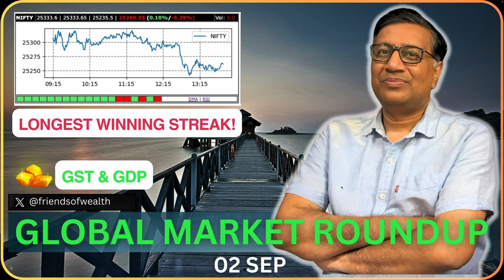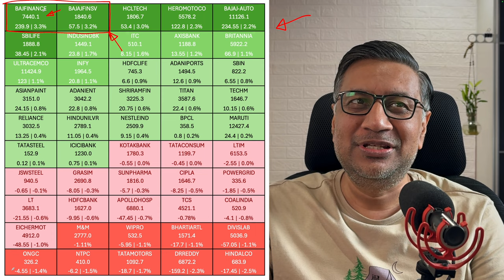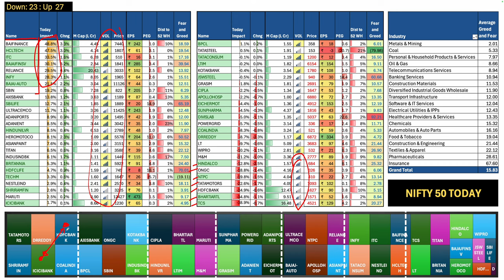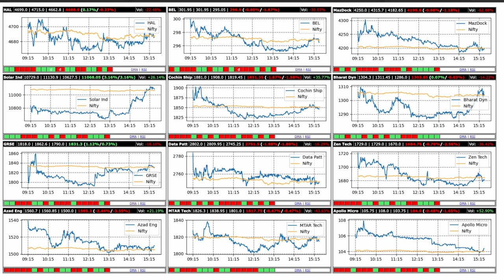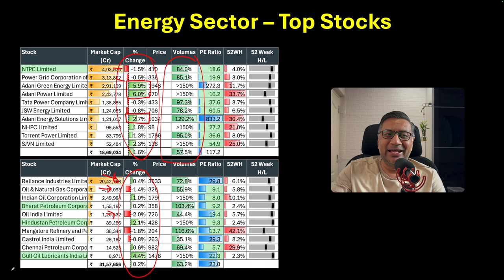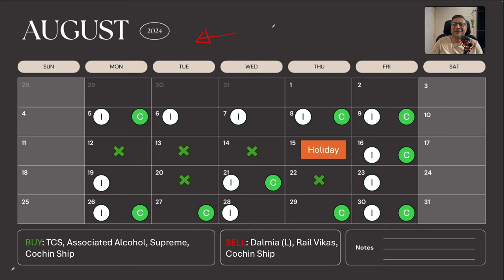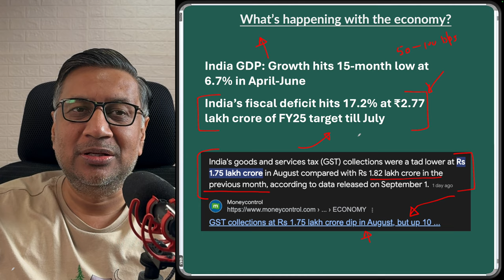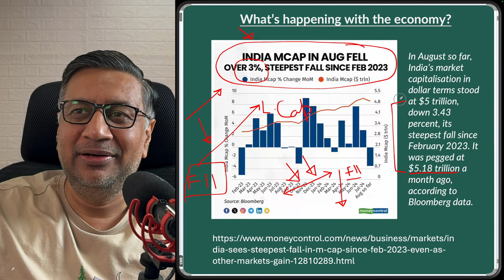NIFTY breaking records but Midcaps and Small caps are correcting | Today's market updates